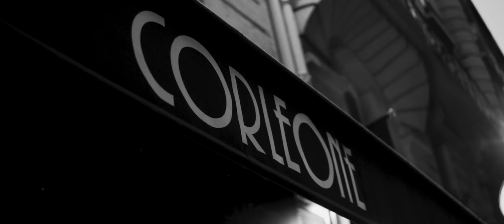Werenoi - Derek (Clip Officiel)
Werenoi - Derek

Clip réalisé par Jawad Adjoudj